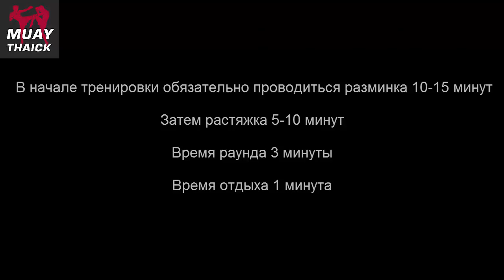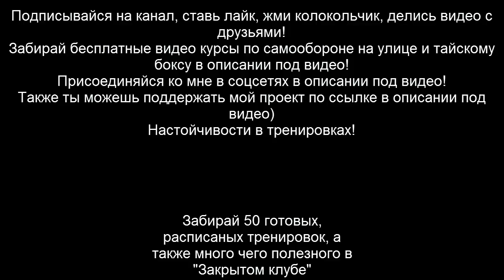Тренировка по тайскому боксу для начинающих набивка, упражнения, спарринги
В этом видео обзоре, я хочу показать тебе тренировку по тайскому боксу для начинающих, которая будет включать в себя интересные упражнения и спаринги.